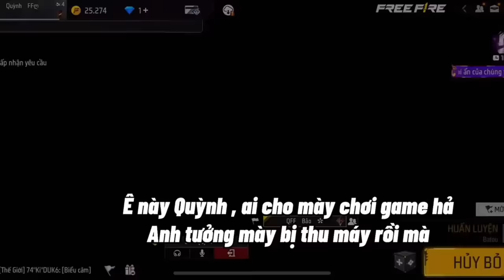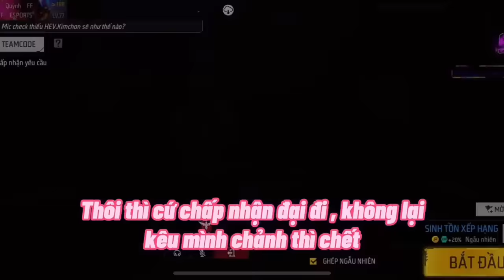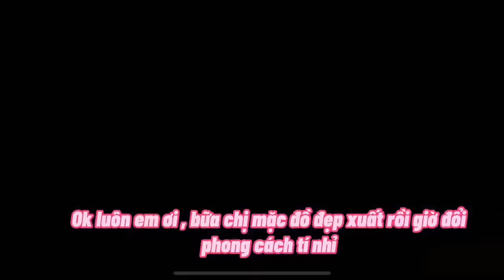Tổng Hợp Những Bộ Phim Ngôn Tình Free Fire Hay Nhất Của Bé Quỳnh FF